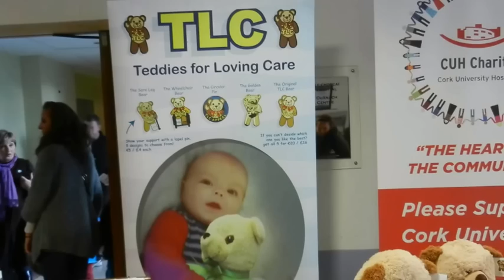Teddies for Loving Care (TLC) in Munster- Liam Cunningham explains how it works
Liam Cunningham is called the "Teddy Man" in the hospitals of Munster. He is one of the Freemasons of Ireland taking part in helping to bring comfort to sick children. In Ireland,since last July 30.000 Teddies have been given out...1800 in Mumster.